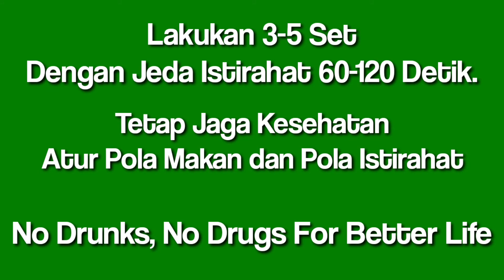withMe LATIHAN SIXPACK DI RUMAH SAAT PANDEMIK CORONA || ABS HOME WORKOUT ISOLATED COVID 19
Hai guys..
Video Kali ini saya akan memberikan beberapa contoh gerakan latihan otot perut dirumah pada masa-masa pandemik virus corona yang terjadi di dunia saat ini.
Terima kasih
Salam olah raga.
Creadit